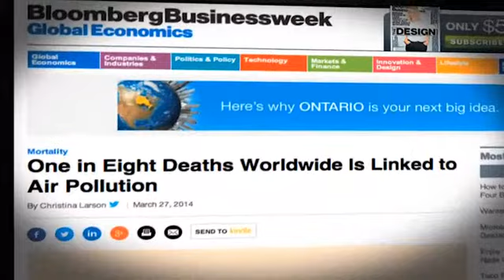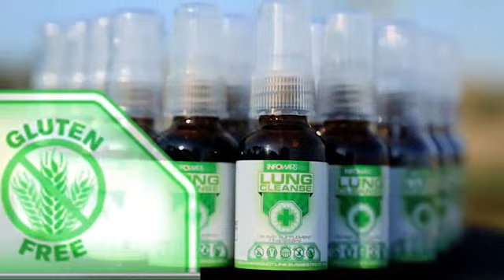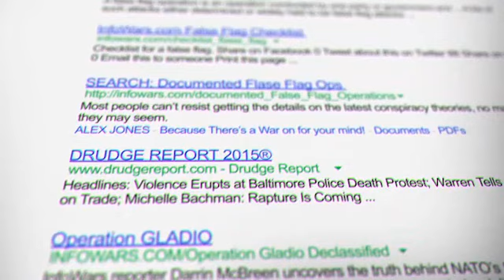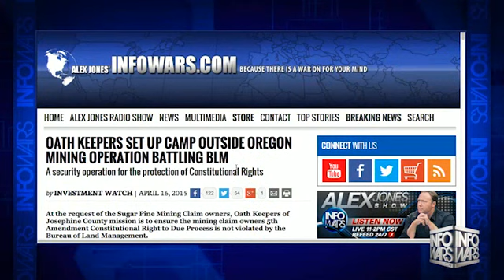INFOWARS Nightly News April 27th 2015 3